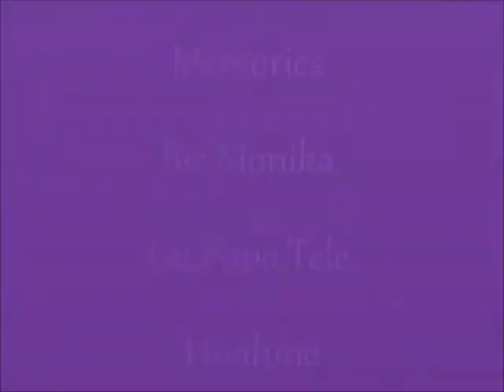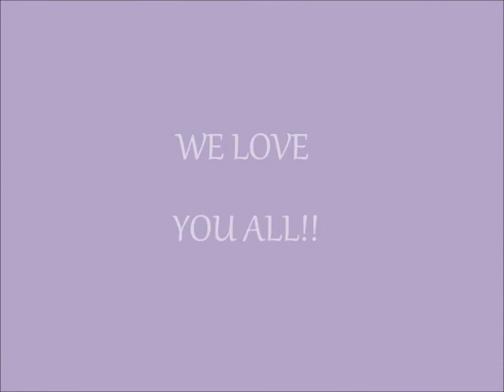Monica,Lei,Popo,Estelle,&nd Huahine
This video I made is dedicated to the little ones;)
LOVE YOU ALL AND HAVE A HAPPY HOLIDAY!